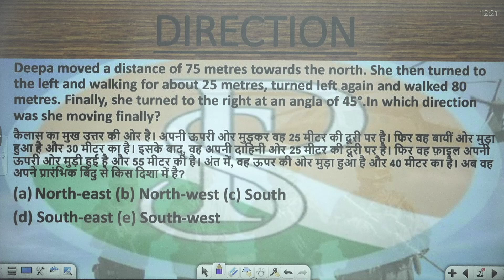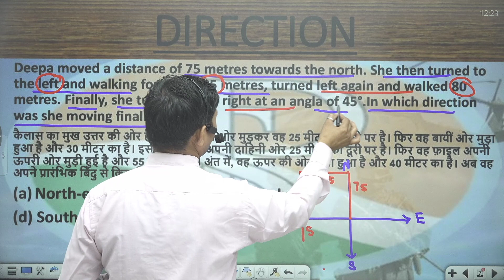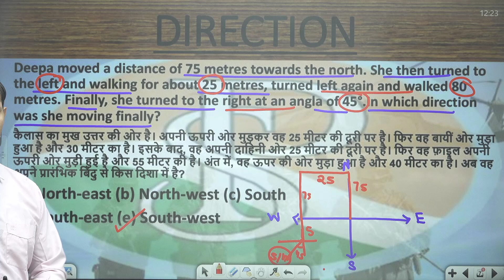Deeps moved a distance of 75 metres towards the north. She then turned to the left and walking for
Deeps  moved a distance of 75 metres towards the north. She then turned to the left and walking for about 25 metres, turned left again and walked 80 metres. Finally, she turned to the right at an angla of 45°.In which direction was she moving finally?
कैलास का मुख उत्तर की ओर है। अपनी ऊपरी ओर मुड़कर वह 25 मीटर की दूरी पर है। फिर वह बायीं ओर मुड़ा हुआ है और 30 मीटर का है। इसके बाद, वह अपनी दाहिनी ओर 25 मीटर की दूरी पर है। फिर वह फ़ाइल अपनी ऊपरी ओर मुड़ी हुई है और 55 मीटर की है। अंत में, वह ऊपर की ओर मुड़ा हुआ है और 40 मीटर का है। अब वह अपने प्रारंभिक बिंदु से किस दिशा में है?